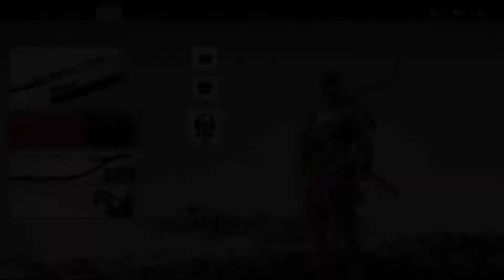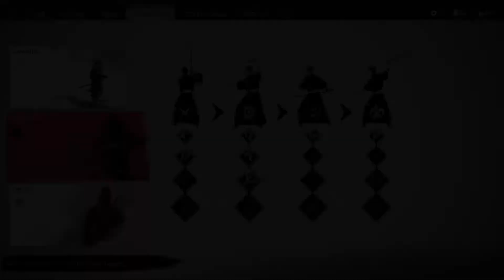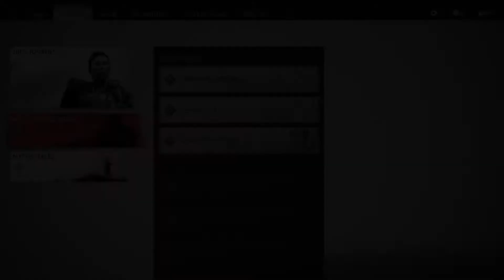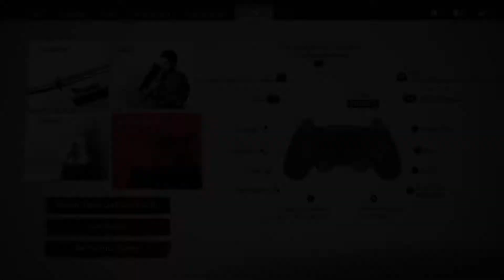Ghost of Tsushima Part 28 Lets Play Hard Difficulty - Unfinished Business and Honor Buried Deep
Hello guys, a Let's Play gameplay of me and in fact my first ever walkthrough gameplay to upload and share my experience with the game! Hope you guys enjoy the video! Thank you!

What is Ghost of Tsushima?